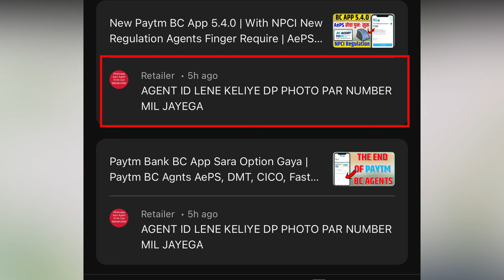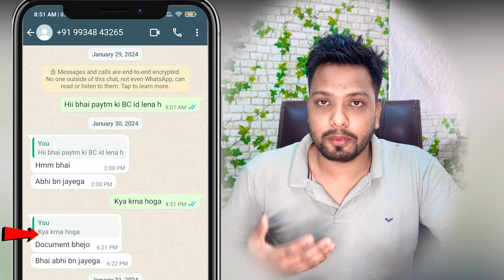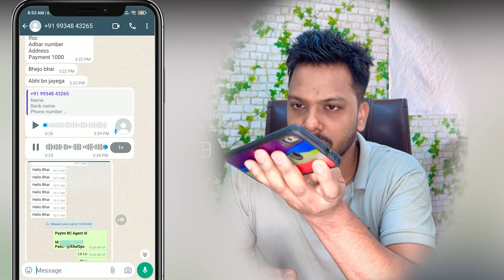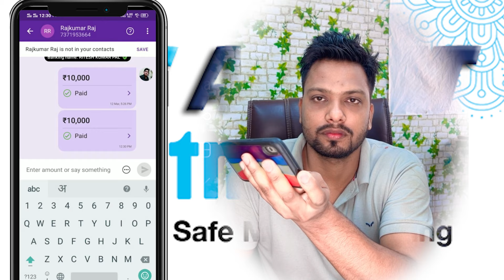WhatsApp Agents CSP ID Creation | SBI, PNB BOB Mini Branch ₹20,000 | Airtel Paytm BC ID ₹1,000 Fraud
Agents And CSP ID WhatsApp Creation | SBI, PNB, BOB Mini Branch ₹20,000 | Airtel Paytm BC ID ₹1,000 Fraud  Scam Hone Se Kaise Bache?

My Equipment For Video Creating 👇👇👇
🔥 My Mobile Use Face Cam: iPhone 13 Pro Max 512GB
🔥 My Mobile (Screen Recode): Samsung A31, Redmi Note 5 Pro
🔥 My Computer: Customize (CPU Ryzan 5 Vega 11 2400G 3.6GHz Processor)

Video By→
 🔥Wasim Akram
Topic Covered:-
sbi mini branch id Creat fraud ,
bob mini branch id Creat fraud,
pnb mini branch id Creat fraud,
Paytm Payments Bank BC Id Creat Fraud,
Airtel Payments Bank BC ID Creat Fraud,
Jio Pos Plus Creat Fraud,
Paynearby Agent ID Creat Fraud,
Whatsapp Agents ID Fraud,
WhatsApp Agent ID Creat Fraud,
agent id kaise banaye Craet Fraud,
agent id kaise len,
SBI CSP, PNB CSP, Fino CSP, PayNearby CSP, Paytm CSP, Airtel CSP,

Chapters
00:00​​ | Intro
01:49 Agents ID Scam Paytm Airtel BC ID
02:56 Scammer Voice Audio
04:10 Paytm Payments BC ID Fraud
05:03 CSP ID SBI BOB PNB Fraud
05:45 Scamer Kaise ID Ke naam Pe loot ta hai
06:05 Agents ID Banane ta Genune Tarika
06:40 Agents ID ke Naam Pe Jhasa
07:55 Thanks